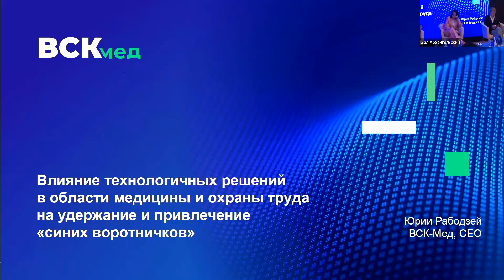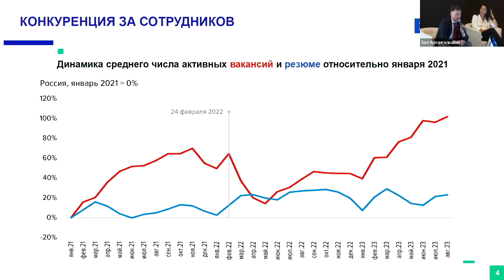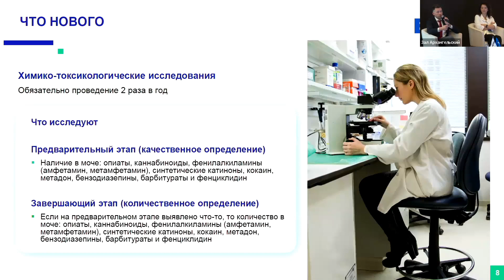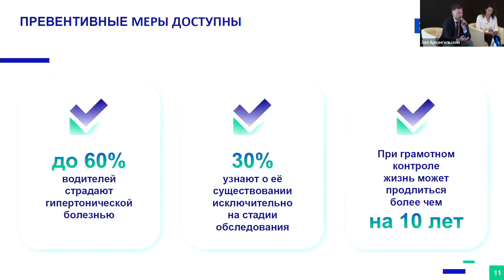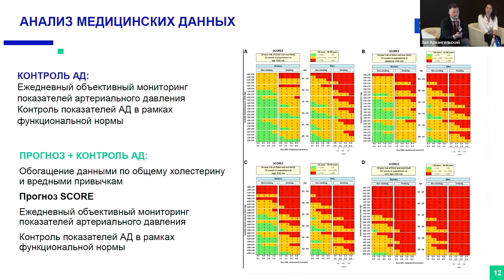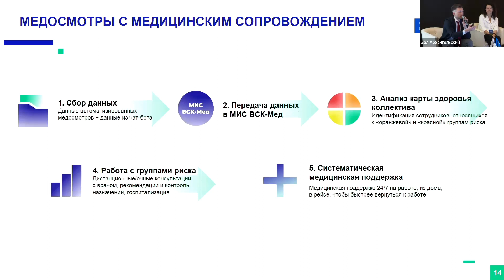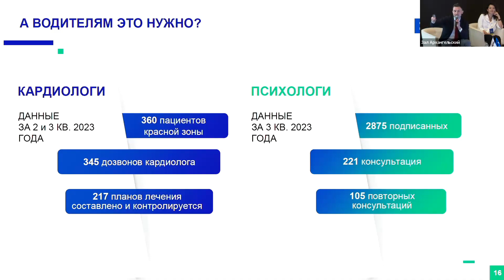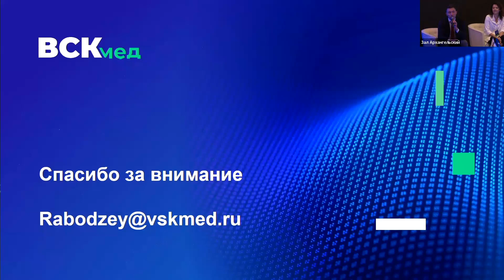Удержание и привлечение «синих воротничков» — кейс ВСК-Мед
Форум «Изменения. Неизбежность успеха» 2023
Спикер: Юрий Рабодзей, генеральный директор ВСК-Мед